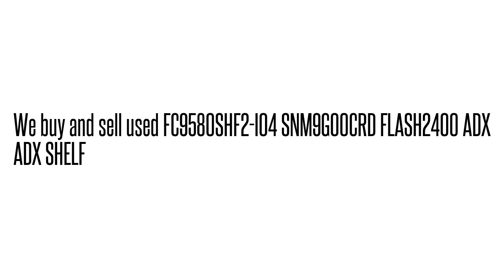FC9580SHF2-I04 SNM9G00CRD FLASH2400 ADX ADX SHEL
FC9580SHF2-I04 SNM9G00CRD  FLASH2400 ADX ADX SHEL We buy/sell used Fujtisu networking Equipment. Cash for your used Equipment.